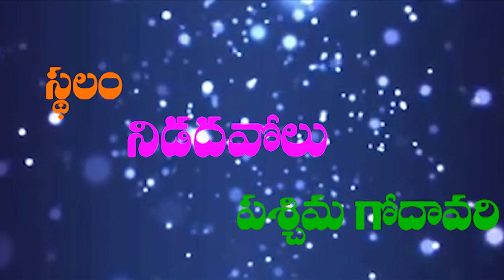7 గురు అదృష్టవంతులు.......(Promo)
Alhamdulillah CFMM Abdur Rahman Deliverd An Public Lecture On The Topic "7  GURU ADRUSTA VANTULU"" (7 గురు అదృష్టవంతులు), నిడదవోలు,పశ్ఛిమ గోదావరి జిల్లా